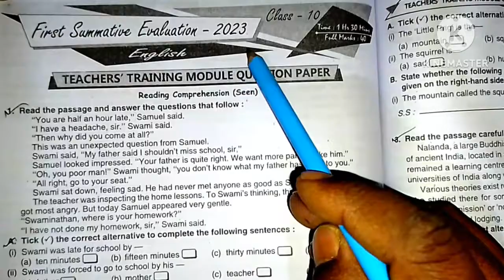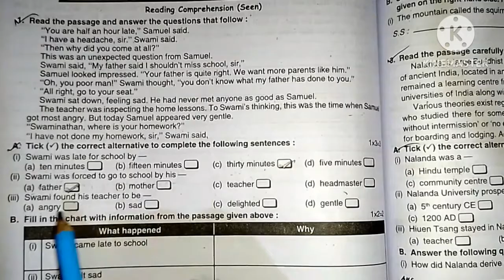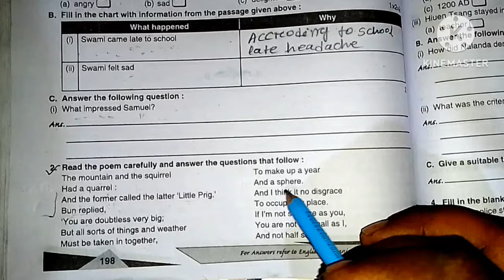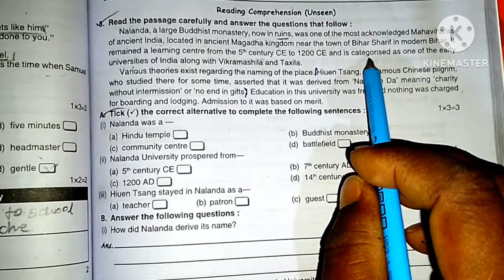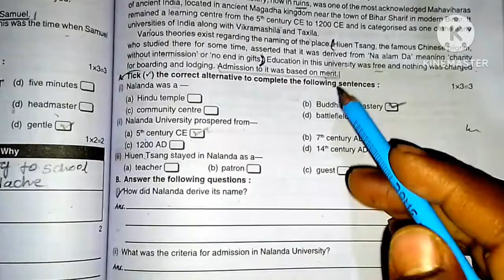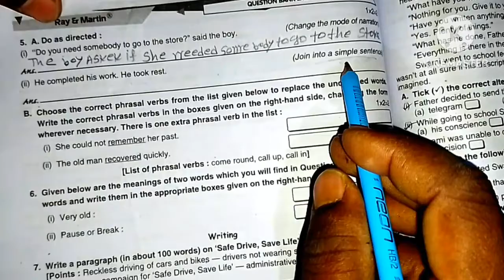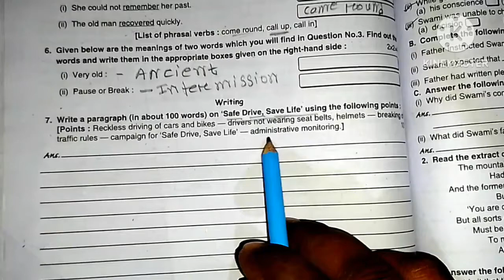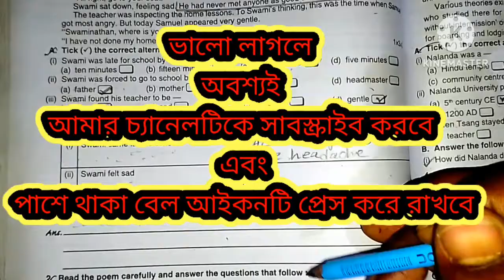Class -10,English// Ray and Martin//English Question Bank// Model Set-1// Part-1, Wbbse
Class -10,English// Ray and Martin//English Question Bank// Model Set-1// Part-1